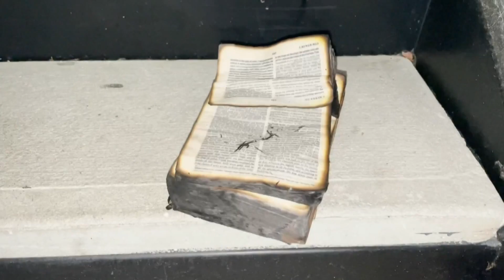April 20: A day for marijuana advocates and potential divine intervention